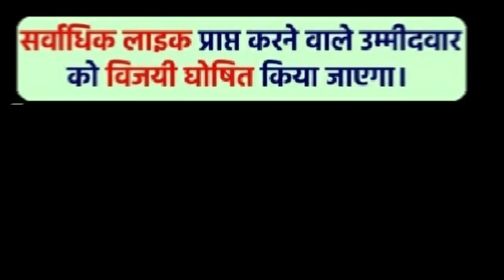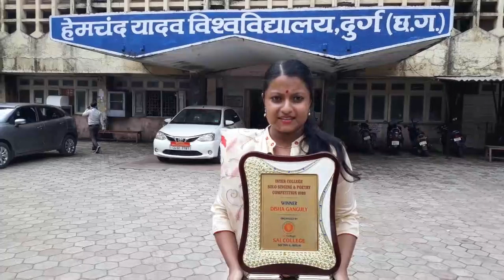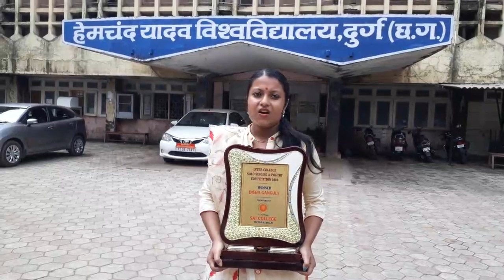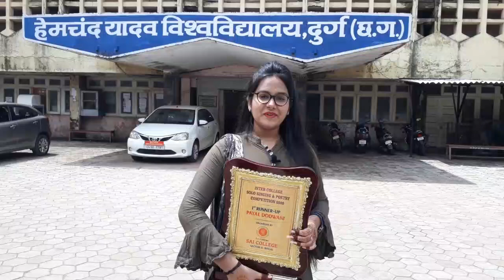Inter College Solo Singing and Poetry Competition 2020 Results